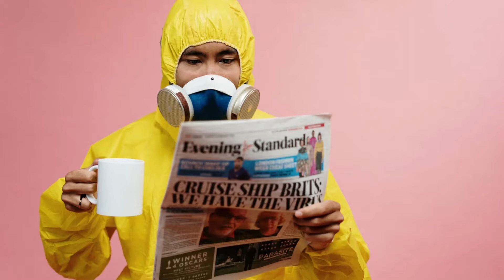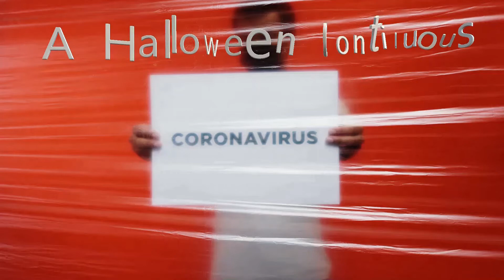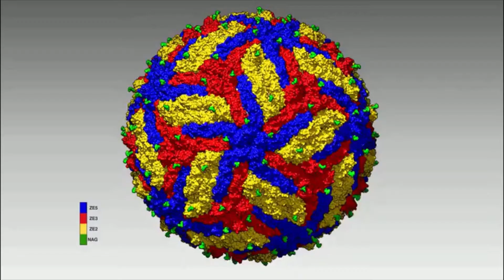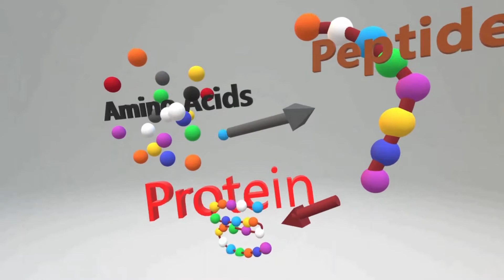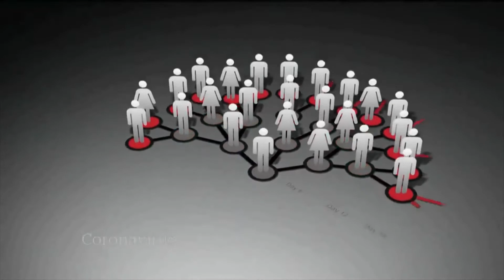CORONA Better Stronger Faster | The Spooky COVID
Some overview of covid-19 from start to the present. How it is mutating and affecting the whole world.